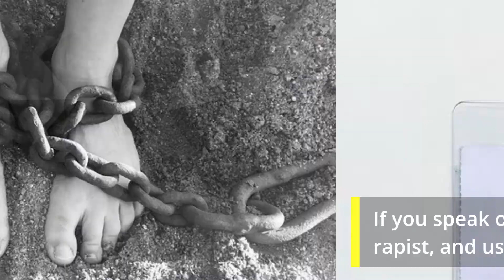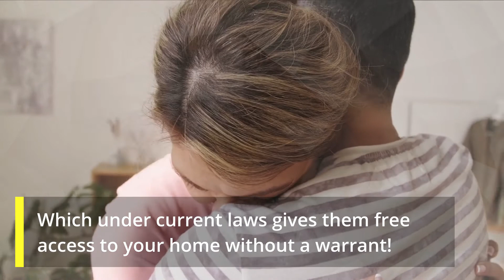Is Victoria becoming the next Pedophiles' Paradise?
SAFE Schools program grooms very young children
Teaching them how sex toys are used
Legislation is passed threatening child rape victims
If you speak out against your convicted rapist
and use your real name you can go to jail,
and the law is retroactive
What's next?
Deputising pedophiles as public health officers
Which under current laws gives them free access to your home without a warrant!
What's next?
Declaring paedophilia a mental illness for the purpose of government benefits?... As proposed in Greece in 2012?
End game: legalisation of paedophilia?
Welcome to Victoria!
Pedophiles' Paradise?